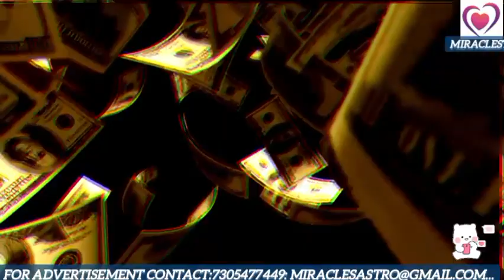Motivational about money | பணம் ! விந்தை உலகம் !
Motivational about money. பணம் ! விந்தை உலகம் ! Miracles TV has presented this motivational video about money making confusion in Tamil language.

Editing and voice over by Aishwarya

Script by Miracles TV